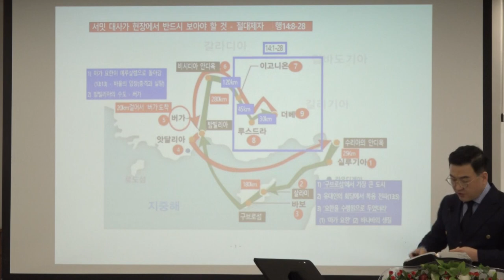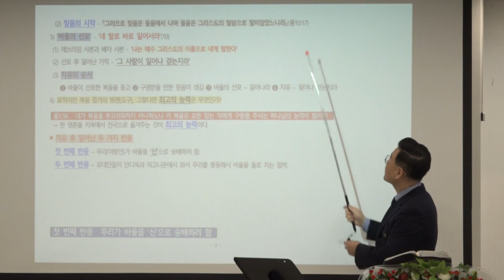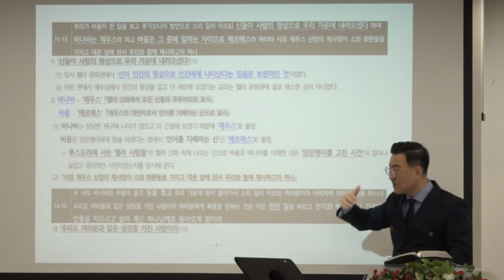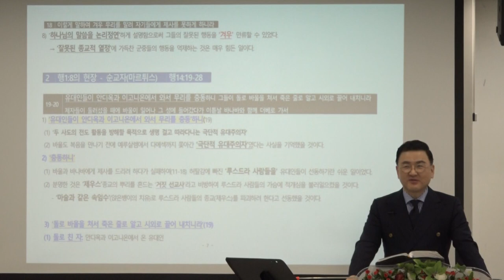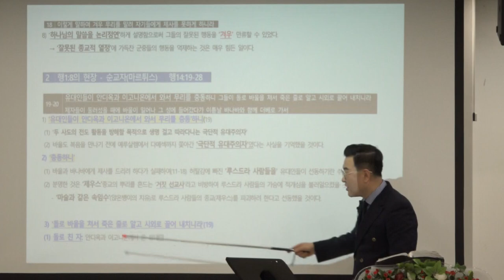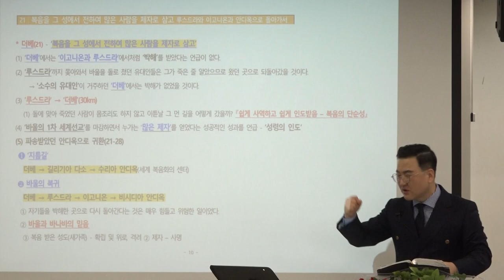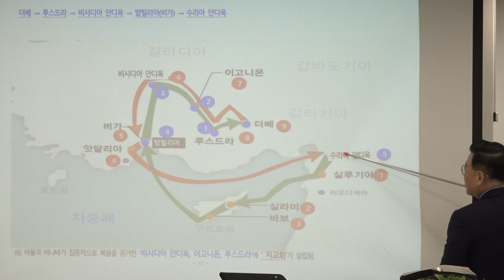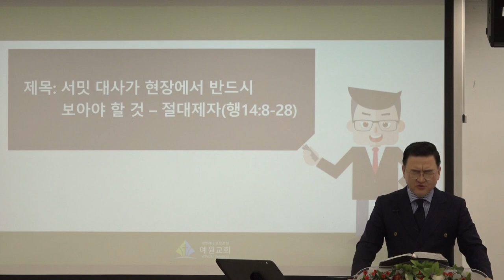[예원교회] 지역전도캠프(6) - 서밋 대사가 현장에서 반드시 보아야 할 것 - 절대 제자 - 사도행전 14:8-28 - 김현길목사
서밋 대사가 현장에서 반드시 보아야 할 것 - 절대 제자
김현길목사